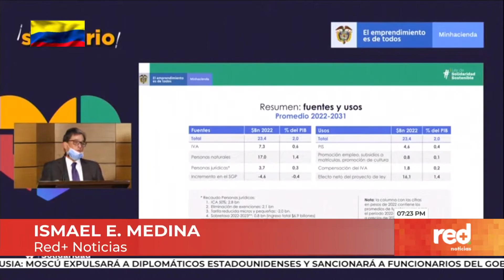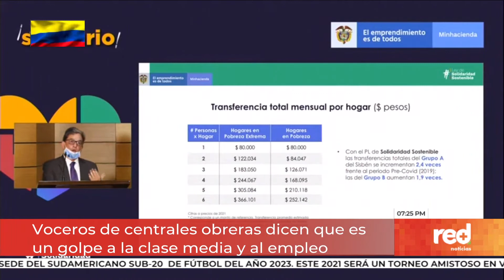Red+ | La reforma fiscal aún no logra convencer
Tras la presentación de la reforma fiscal las críticas continúan. Hoy gremios y las centrales obreras la calificaron de inconveniente e inoportuna que golpea a los productores, sube el precio de los alimentos y castiga a la clase media en medio de una pandemia.